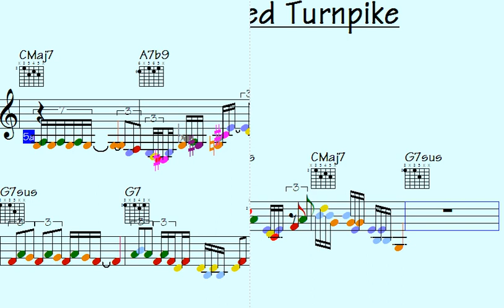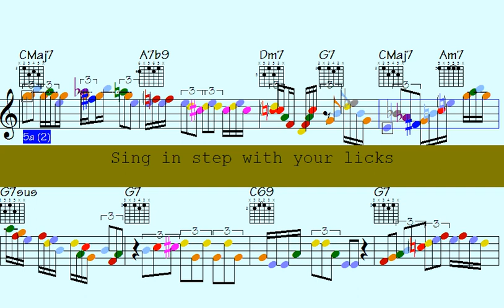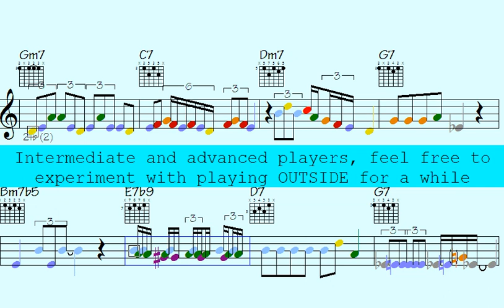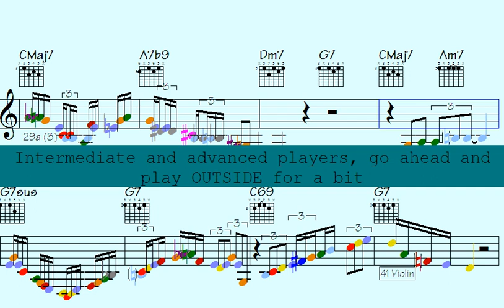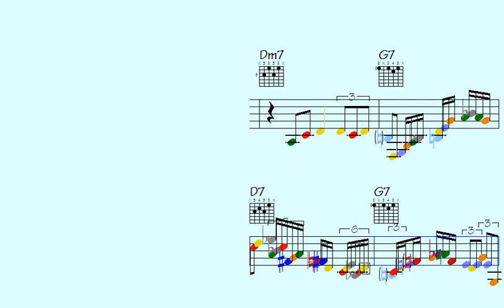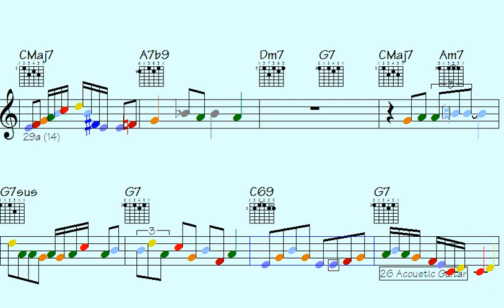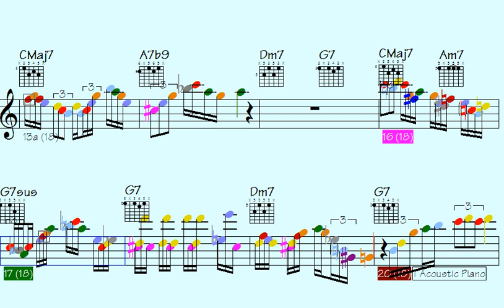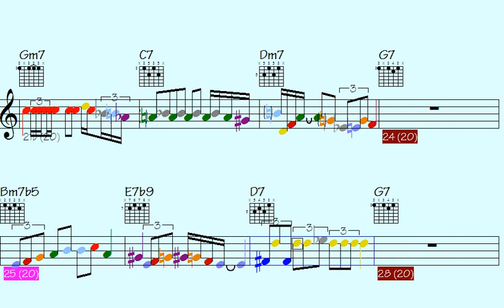🎻🎸🎹| 👉170 Lively Runs for Violin, Guitar and Piano: New Music for 2023 - Remembered Turnpike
Thanks for supporting my data file hosting/maintenance, here's the link to check out all data of this song: Remembered Turnpike (music sheet notation - transposable solos/licks in midi file - video to play along...)